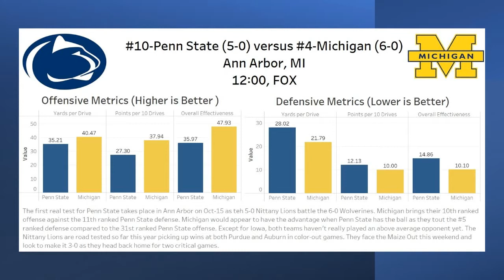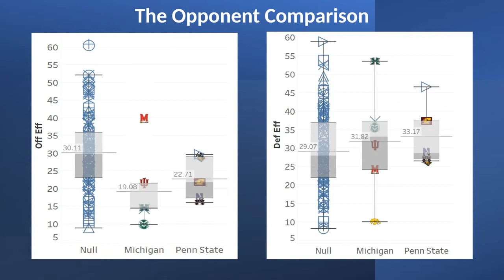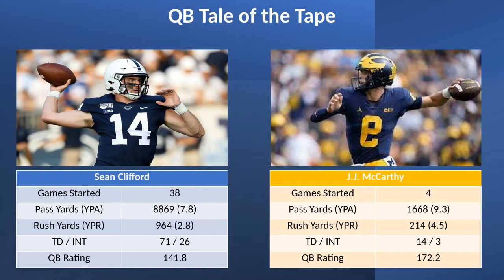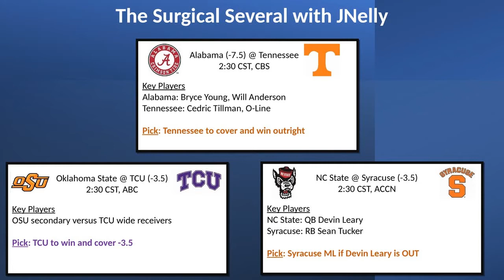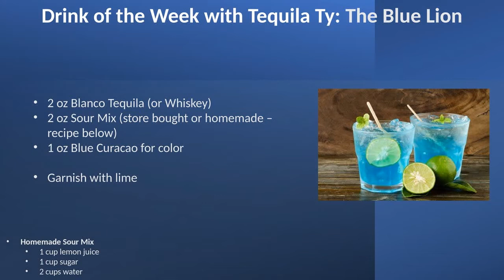Booze, Bets & Ball: Penn State vs Michigan game preview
The guys of Booze, Bets & Ball preview Penn State's big game against Michigan this Saturday. They also give other big bets of the week and Tyler gives a drink of the week.